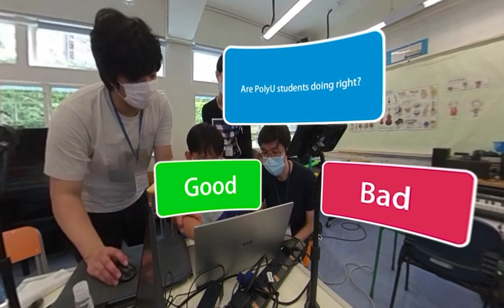SL 360 Demo